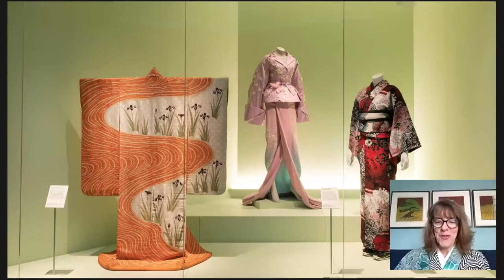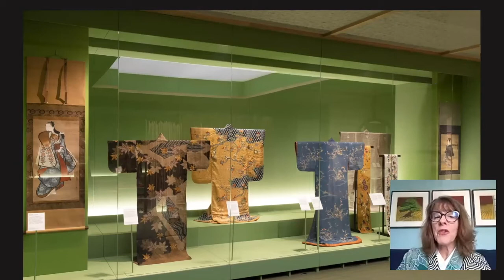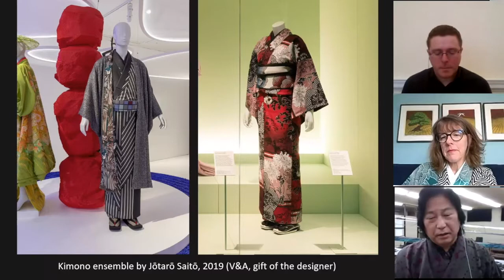The Unbounded Potential of Kimono, Kyoto to Catwalk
Curator of the V&A exhibition Kimono: Kyoto to Catwalk Anna Jackson joins us in conversation with kimono designer Jotaro Saito

Keeper of the Asian department and curator of Kimono: Kyoto to Catwalk at the V&A, Anna Jackson, will be in conversation with Kimono designer Jotaro Saito, who joined from Japan. The two spoke about the exhibition, how they met, and about Jotaro's conviction that the kimono is an everyday object of fashion that fits into modern life.

Anna Jackson is Keeper of the Asian Department at the Victoria and Albert Museum. A specialist in Japanese textiles and dress, she has written widely on the subject and is the curator of the exhibition Kimono: Kyoto to Catwalk and editor of the accompanying publication. Her other major research interest is the cultural relationship between Asia and Europe, and in 2004 she was co-curator of Encounters: the Meeting of Asia and Europe 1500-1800.

Jotaro Saito is a kimono designer and textile artist born in Kyoto to a family of textile dyeing artists. He has spent his career exploring the kimono as a fashion item for the modern age, matching the spaces we inhabit and ways that we live. Taking inspiration from the ‘street’, Saito’s collections are regularly shown at Tokyo Fashion Week and are still made using the traditional and time-consuming method of hand-drawn yuzen dyeing.